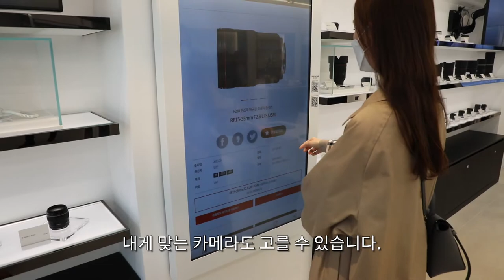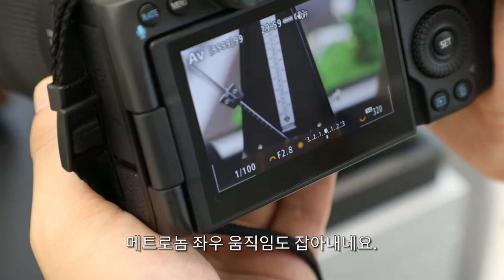8K 콘텐츠, 이젠 직접 찍어 만듭니다(feat. 캐논 EOS R5)[퓨처클립]